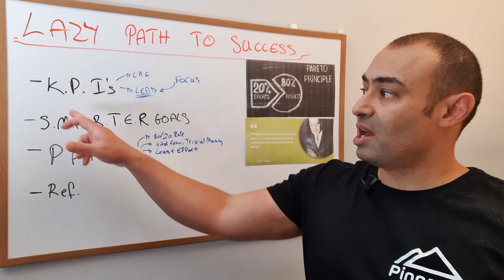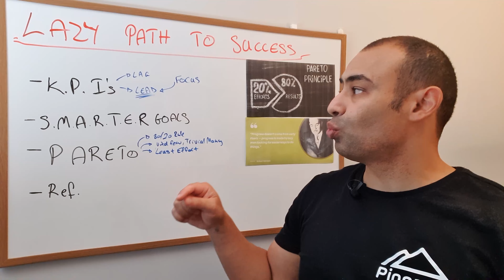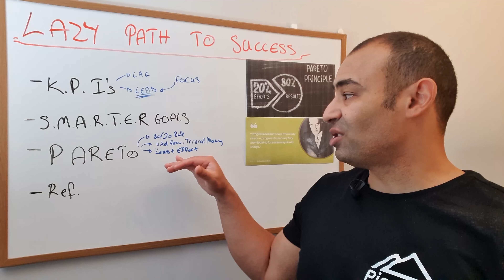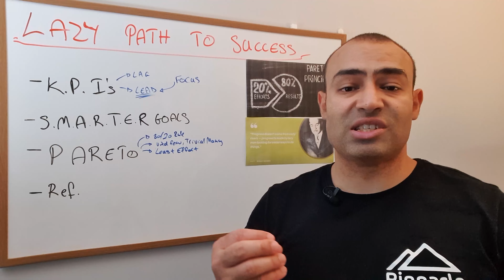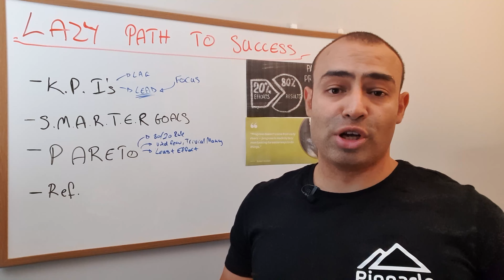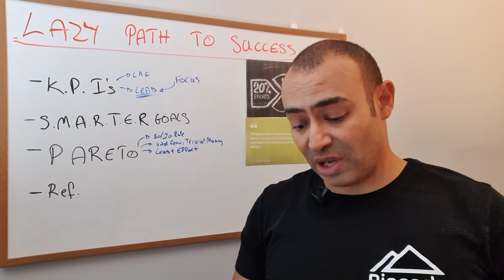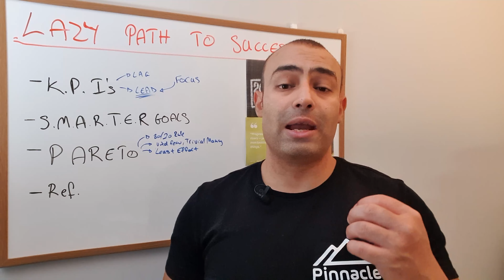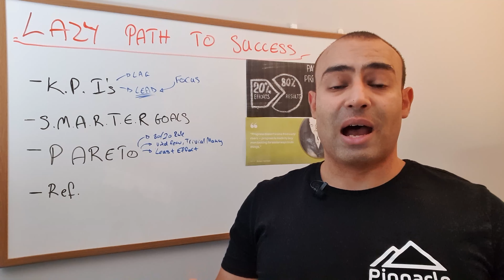Working Smarter, Not Harder: The Lazy Path to Success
Are you tired of working long hours without seeing the results you want?
Are you looking for ways to achieve your goals with less effort and more focus?

 In this video, we'll show you how to work smart, not hard, by developing a mindset that prioritizes efficiency and effectiveness. We'll share practical strategies for improving your productivity and achieving more in less time while avoiding burnout and overwhelm. From time management tips to task prioritization techniques, we'll cover everything you need to know to maximize your output and achieve success without sacrificing your well-being. Don't miss out on this opportunity to transform your work habits and take your productivity to the next level. Tune in now and learn how to work smarter, not harder!

Reach out if you have any questions.

Mina has 14 years of experience in accounting and tax having worked in accounting firms advising clients with a personal touch and also working in private enterprises within the treasury department.

Business to him is about balancing wealth, health, spirituality, relationships, legacy, and leaving a positive impact. This is why the majority of individuals venture into business.

Mina's is a member of the most prominent business and tax associations in Australia including CPA Australia and The Tax Institute.

He is also a Chartered Tax Advisor (CTA) which is an internationally recognized designation and respected mark of technical excellence and professional integrity which represent the pinnacle of the profession. CTA's have extensive experience and are committed to being at the forefront of the tax profession and are equipped to provide the best tax advice.